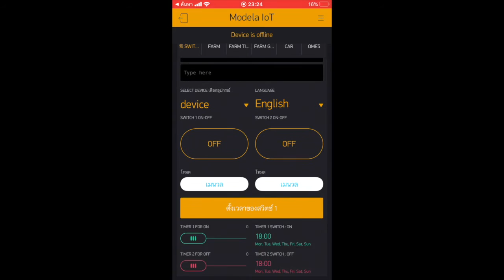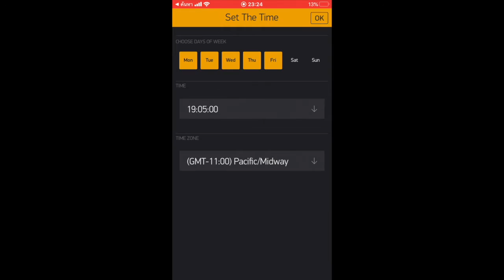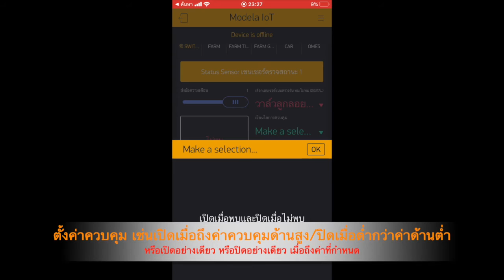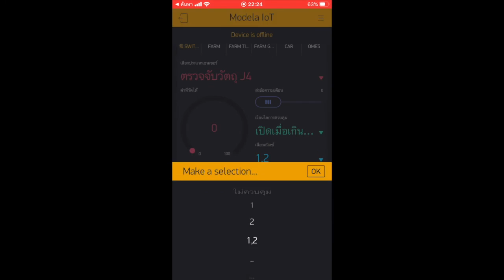การตั้งค่าควบคุม Modela Smart Control Setting Instructions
ขอแนะนำ Internet of Thing Box สำเร็จรูปพร้อมใช้ เพื่ออำนวยความสะดวกด้วยเซนเซอร์ผ่านมือถือ

Modela Smart Control รุ่น 30 Sensor

สินค้าไฮเทคนี้ ออกแบบและประกอบในประเทศไทย สำหรับควบคุมอุปกรณ์ไฟฟ้าโดยการวัดค่าเซนเซอร์
สามารถนำไปใช้ในงานอื่นๆได้หลากหลาย เช่น
: ชีวิตประจำวัน
: โรงงานอุตสาหกรรม
: บ้านพักอาศัย
: ห้องเย็น
: ห้องปลอดเชื้อ
: กสิกรรม

: ใช้งานผ่านแอพ Modela IoT ได้ทั้ง iOS และ Android
: เชื่อมต่อ Internet ได้ทั้ง WiFi 2.4G , Hotspot WiFi , พอคเกตไวไฟที่ใส่ซิมมือถือ
: รีเลย์ 2 ช่อง ทำให้แยกโซนอุปกรณ์ได้ 2 โซน
: รองรับเซนเซอร์ได้อย่างน้อย 35 แบบ
: ต่อโหลดไฟฟ้าได้หลากหลาย เช่น เสียงเตือน ไซเรน ปั๊มน้ำ โซลินอยวาล์ว พัดลม หลอดไฟ
: ตั้งเวลาเปิดปิดได้ เลือกวันในรอบสัปดาห์ ตั้งเวลาทำงานแล้วหน่วงรอปิดได้
: เมนูภาษาไทย
: ดูกราฟสถิติได้ทั้งแบบ Real Time และย้อนหลัง 1 ปี
: Sync สวิตช์ปุ่มกดในกล่องและบนแอพมือถือ
: แจ้งเตือนผ่าน Mobile Push Notification
: กล่องทำด้วย ABS มี DIN Rail สามารถติดตั้งในรางตู้คอนโทรลได้
: รองรับระบบไฟบ้าน 220VAC (ผ่านอะแดปเตอร์) โซลาเซลล์ 12VDC
: มีคู่มือการใช้งาน คู่มือการต่ออุปกรณ์ไฟฟ้า
: Product of Thailand  รับประกัน 1 ปี หลังจากนั้น จะสามารถซื้ออะไหล่ในหลังราคาปกติ